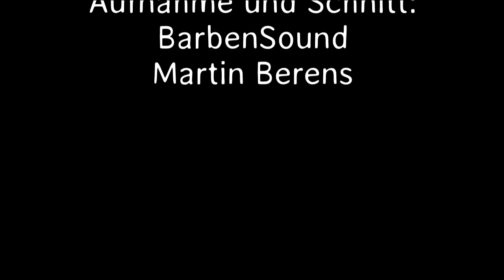Dreikönigslied Welschen Ennest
Hier sehen und hören Sie das Dreikönigslied von Welschen Ennest.